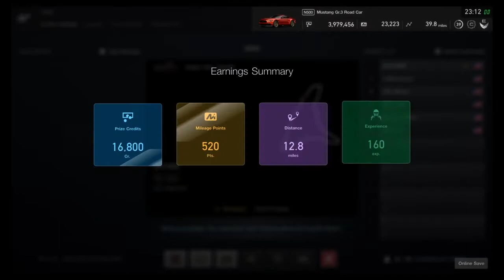Gran Turismo Sport - Lobby Hunting (Ft Lex King)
Racing with the bro in random lobbies.